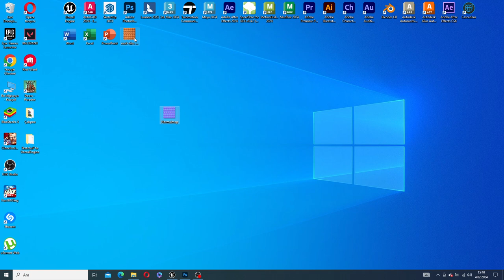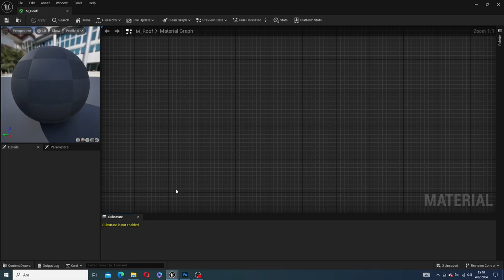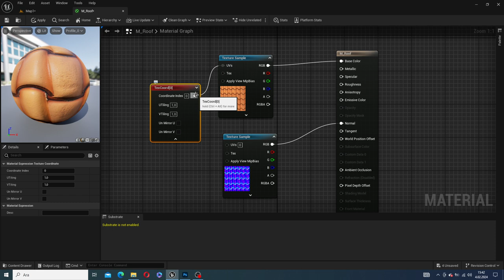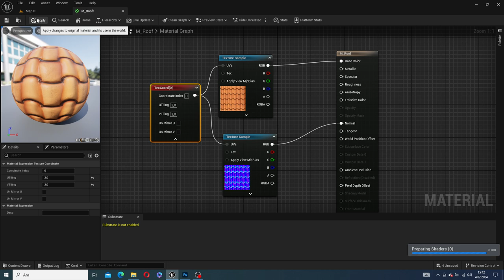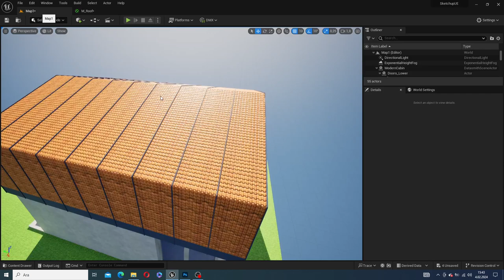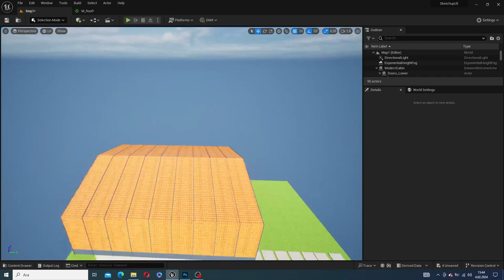Photoshop to Unreal Engine 5 - Normal Map for Materials